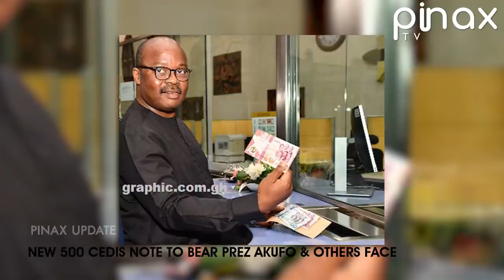Sh0ck, New GH₵500 Cedi has Akuffo Addo's Face on it.